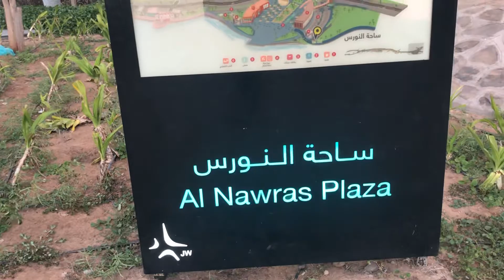Cornice Al Naoras❤️